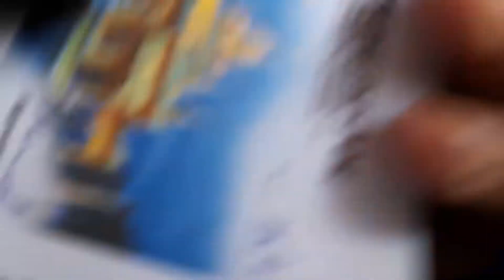Golden Pagoda// mission chaina shooting place//Arunachal beauty //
The copyright act 1976,allowance is mad for fair use for purposes such as criticism comment news reporting teaching scholarship nad research fair ase is a permitted by copyright statement that might otherwise be infringing non profit educational or personal use tips. The bulone in favor of fair.